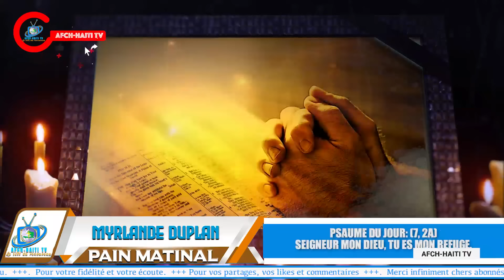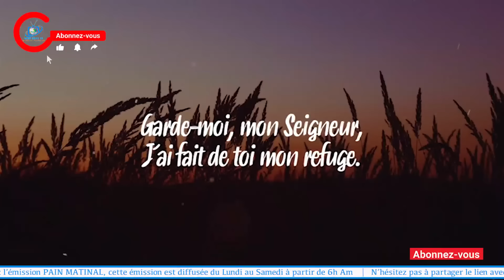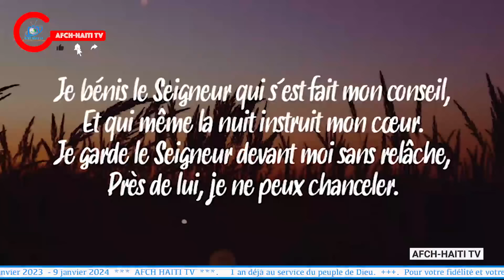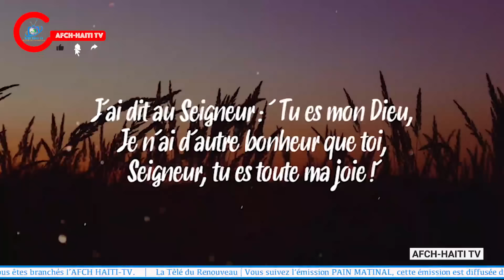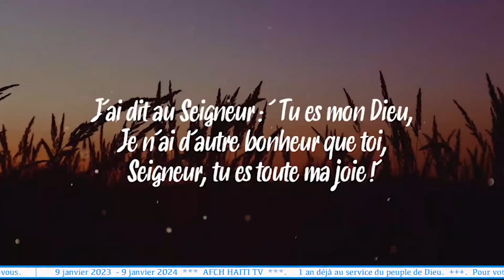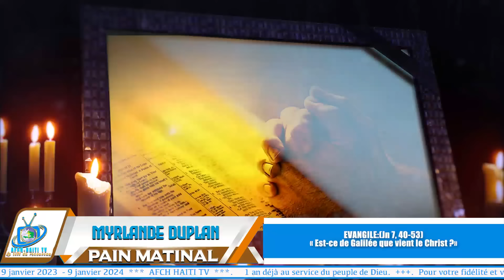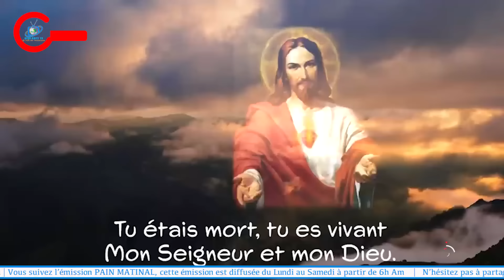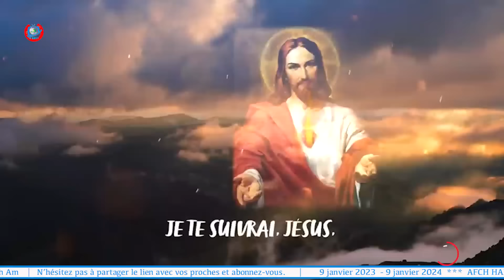Prière : Pain matinal | Samedi 16 Mars 2024 | AFCH-HAÏTI TV